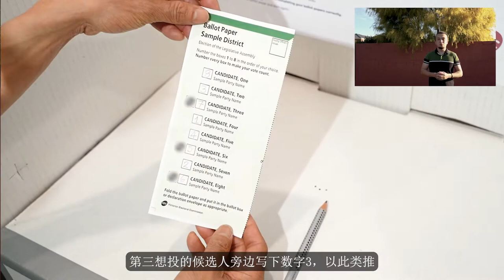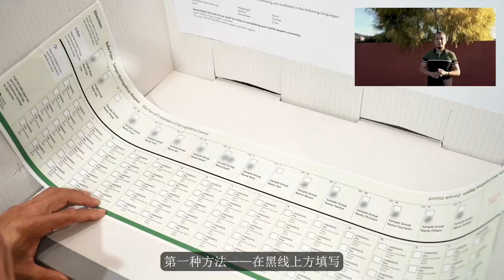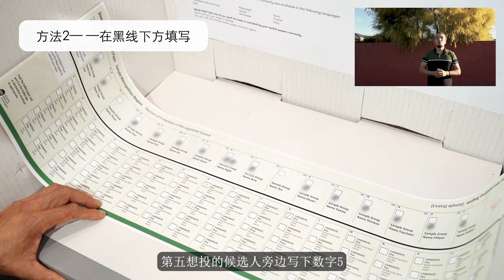How to vote correctly (Mandarin)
Information in Mandarin about how to vote correctly in the 2022 State election that will be held in November in Victoria.